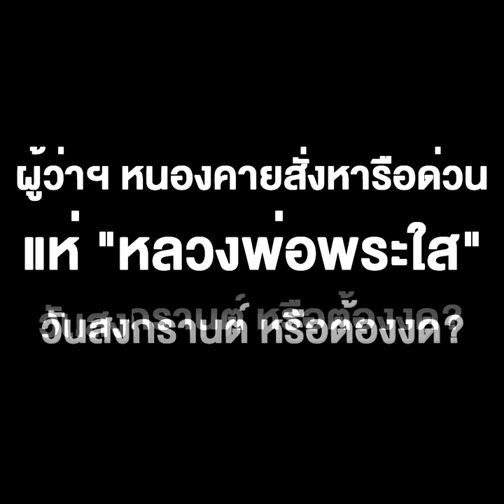ผู้ว่าฯ หนองคายสั่งหารือด่วน แห่ “หลวงพ่อพระใส” วันสงกรานต์ หรือต้องงด?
หนองคาย - ผู้ว่าฯ หนองคายสั่งหน่วยงานคณะกรรมการโรคติดต่อเชิญตัวแทนวัดโพธิ์ชัยหารือด่วน จะแห่หลวงพ่อพระใสรอบเมืองวันสงกรานต์ หรืองด หวั่นโควิด-19 ส่วนกิจกรรมที่หน่วยงานรัฐจัดเองต้องงด